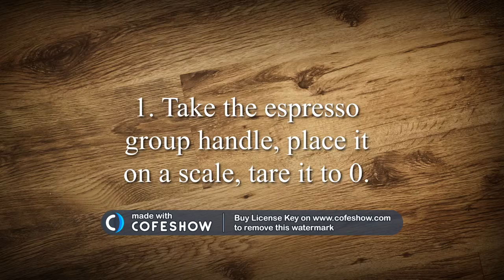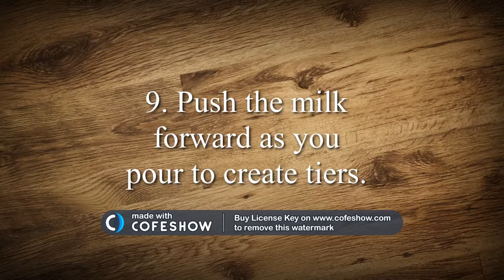slideshow 2016 02 14 13 54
Photo citations:
Rith, Bill. 6 Layer Tulip. Digital image. Casa Lapin X49. Burpple, 21 Jan. 2014. Web. 14 Feb. 2016.
Digital image. Competitive Latte Art. Veneziano Coffee Roasters, 8 July 2012. Web. 14 Feb. 2016.
Digital image. A Guide to Latte Art- Free Pour. WordPress, n.d. Web. 14 Feb. 2016.
Digital image. Milk Art. Malala Coffee, 2015. Web. 14 Feb. 2016.
Lee, Eric. Digital image. The Other Side. Blogspot, 6 Apr. 2014. Web. 14 Feb. 2016.
Wilkes, Pete. Digital image. How to Make a Great Espresso. Tet Lifestyle Collection, n.d. Web. 14 Feb. 2016.